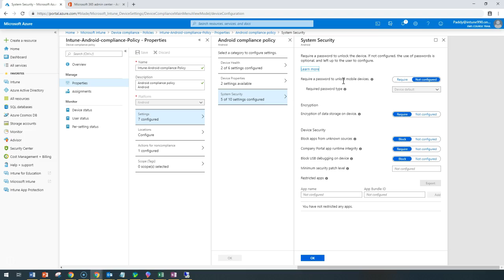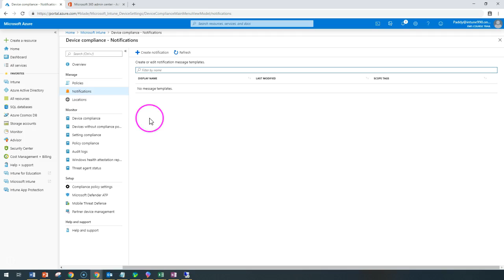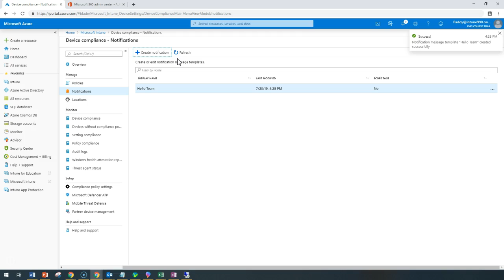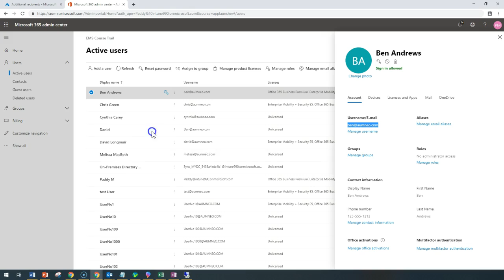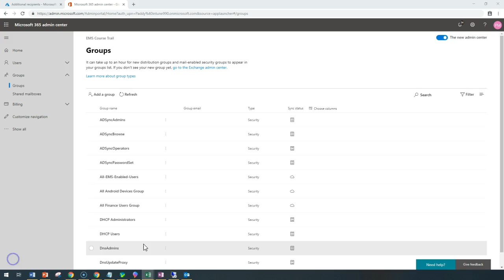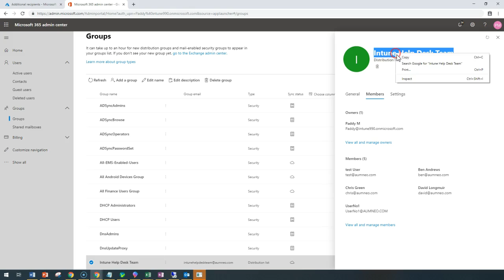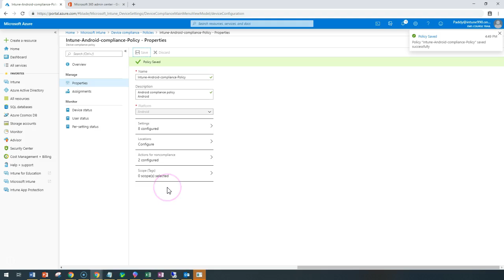Device compliance - Notifications - Microsoft Intune Training Series video No#31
Microsoft Intune Training Series video No#31
by PaddyMaddy